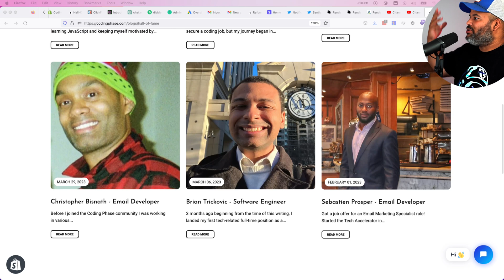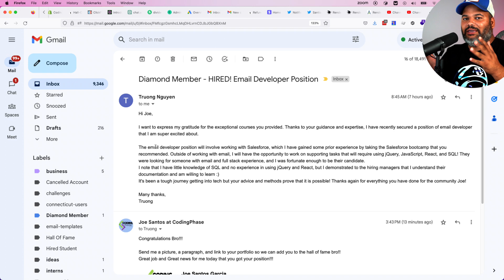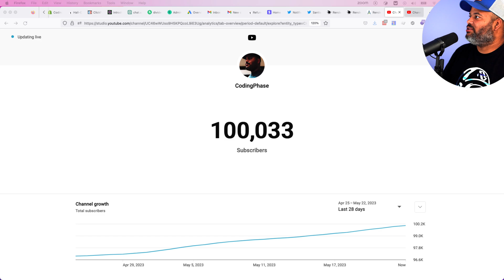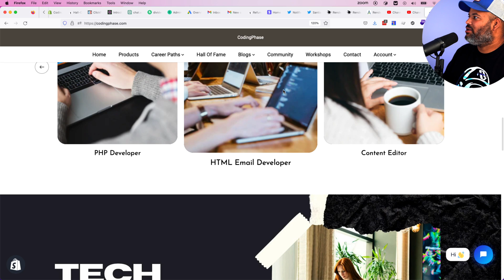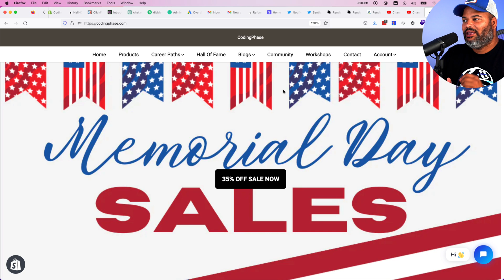Web Developers - I TOLD YOU SO (Hired With This Strategy)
Web Developer are getting hired with this strategy